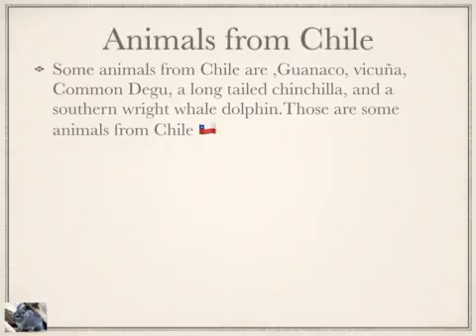Chile by Zac and Wyatt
By 5th graders